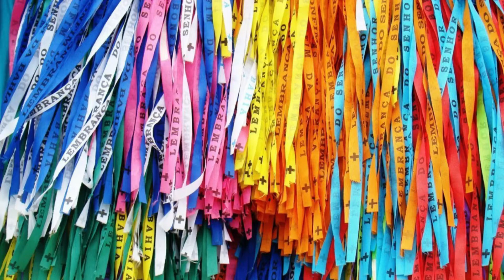Lombo Suíno ao Molho de Mostarda e Mel | Gostosuras da Baiana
Oi gente, trouxe um vídeo novo para vocês, dessa vez é um lombo suíno que é uma delícia!!!

INGREDIENTES:
● Lombo Suíno (1 kg)
● Cominho (à gosto)
● Azeite
● Cebola (1 unidade grande)
●  Alho (4 dentes)
● Alecrim (à gosto)
● Mostarda (4 colheres de sobremesa)
● Mel (3 colheres de sobremesa)
● Limão (1/2 metade)